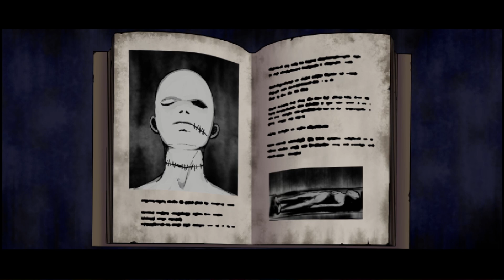Mad Father Remake #2: Câu chuyện của hai mẹ con!?